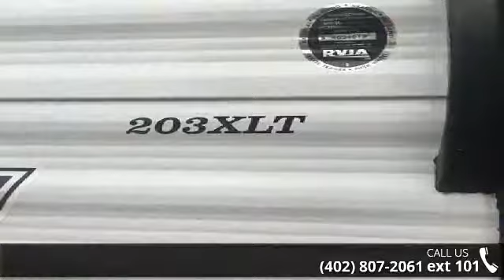2018 Dutchmen 203XLT - Edwards Motorsports & RV - Minnea...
2018 Dutchmen 203XLT Condition: New Stock